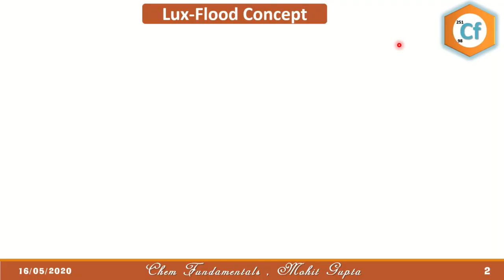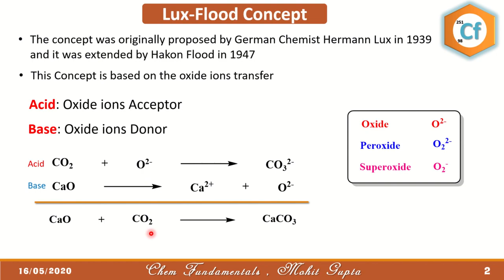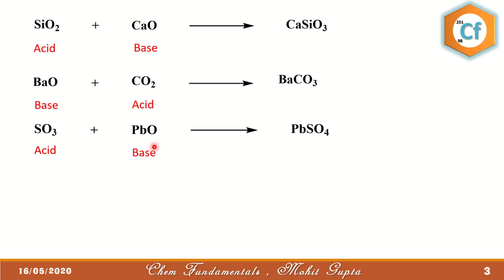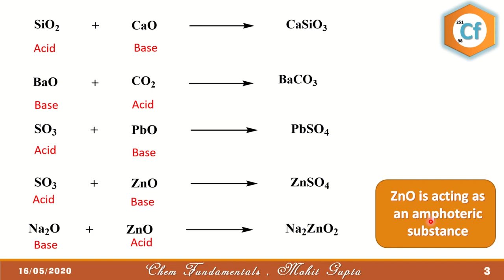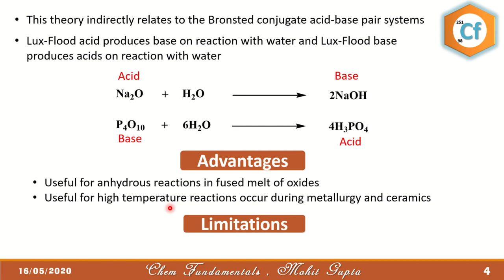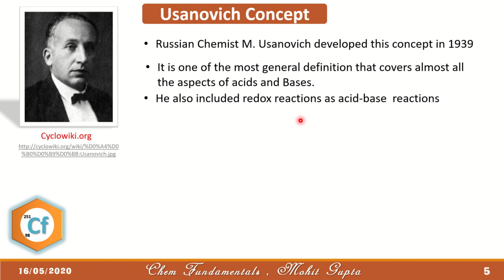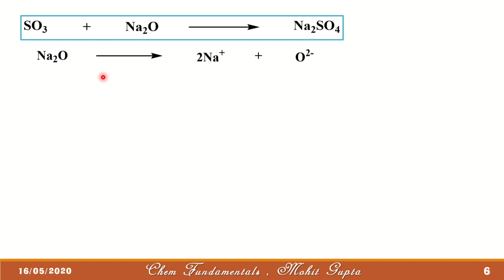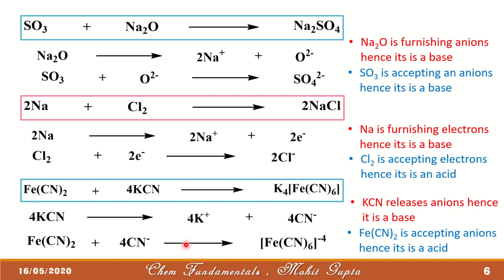Lux Flood Acid Base Concept | Usanovich Acid Base Concept | Acid Base Equilibria Part 4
In this lecture we have discussed the Lux-Flood Acid Base Concept, its Advantages and its limitations.
Along with this, we have also discussed Usanovich Acid Base Concept that covers all the definition of Acid and Bases and literally have no limitations.

00:29 Lux Flood Concept
01:03 Lux Flood Acid
01:13 Lux Flood Base
02:54 Examples of Lux Flood Acid and Bases
05:04 Why ZnO is an amphoteric substance
06:40 Advantages of Lux Flood Acid Base Concept
07:17 Limitations or Drawbacks of Lux Flood Acid Base Concept
07:44 Usanovich Concept of Acid and Bases
08:39 USanovich Acids
09:07 USanovich Bases

The link for the PDF is as follows:

The link for playlist is as follows: